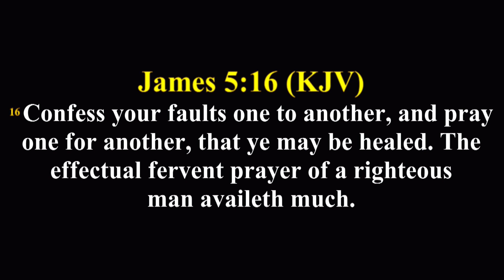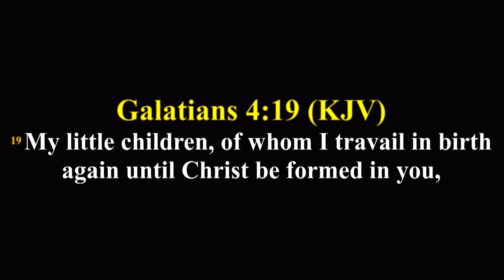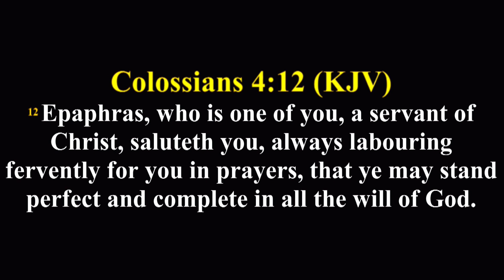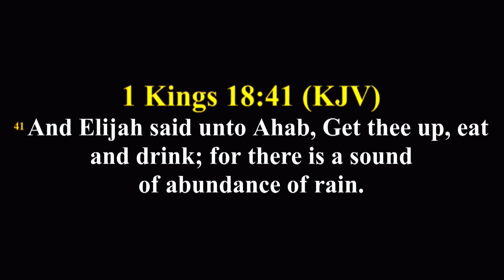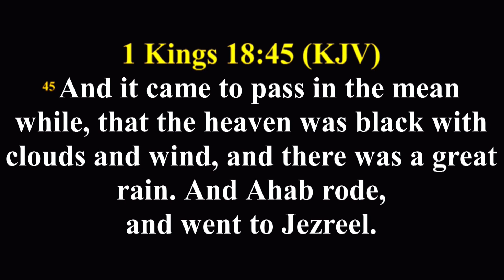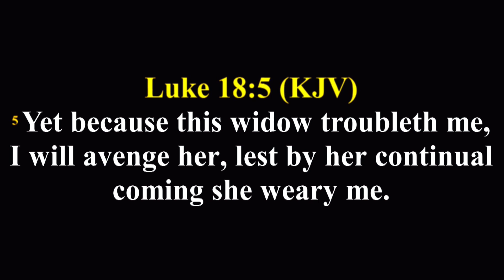KEY TO BREAKTHROUGH PRAYER || REV SAM AJIBADE || AFTV GLOBAL